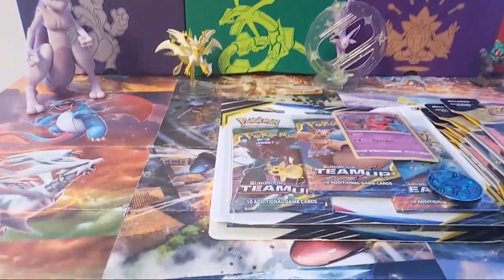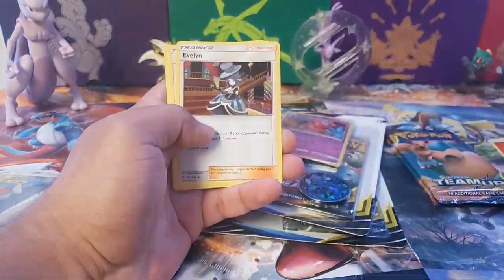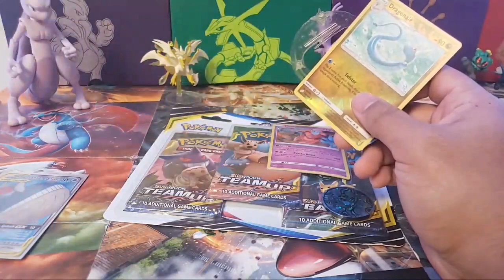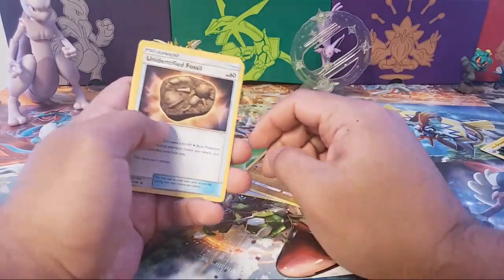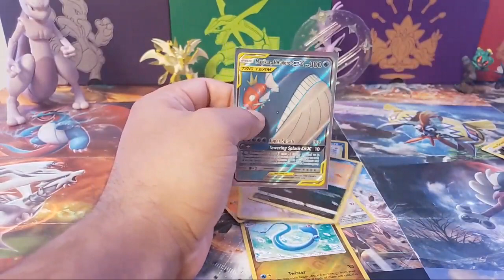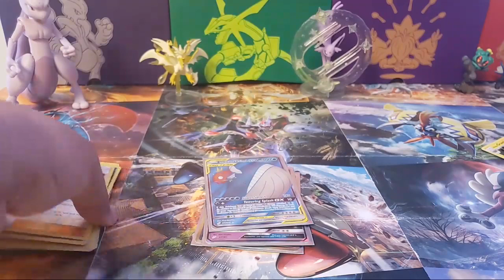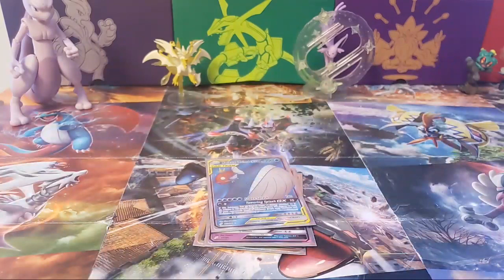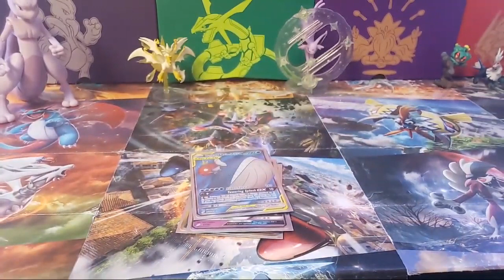Pokemon TCG Team Up Blister And Packs